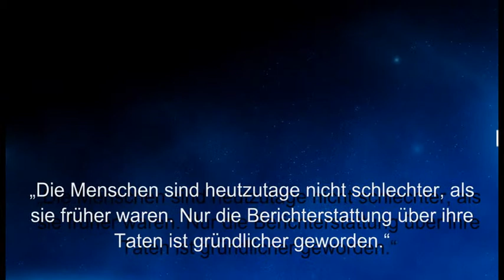Weisheit des Tages 02 - William Faulkner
Kleine Denkanstöße für den Tag.
Heute ein Zitat vom amerikanischen Schriftsteller William Faulkner.